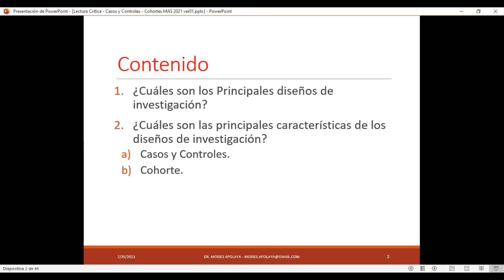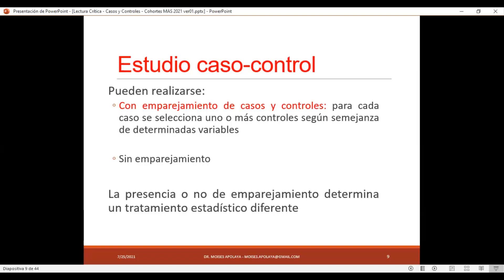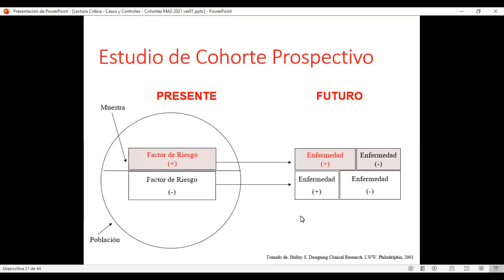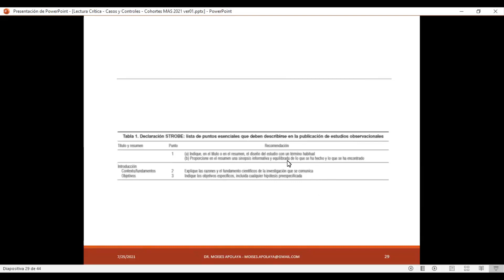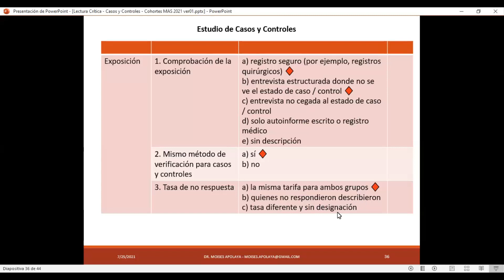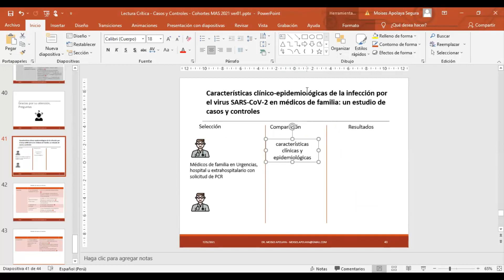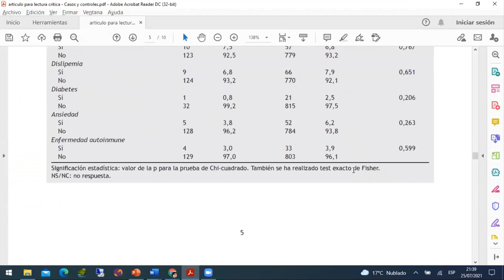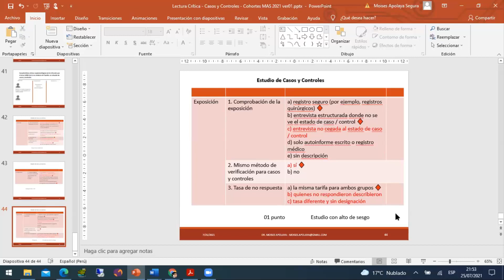LECTURA CRÍTICA DE ESTUDIOS CASOS-CONTROLES Y COHORTES - Clase 8 - Dr. Moisés Apolaya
El Comité Permanente Académico (CPA) de la Sociedad Científica de San Fernando, brinda la ponencia "LECTURA CRÍTICA DE ESTUDIOS CASOS-CONTROLES Y COHORTES" en el marco del I CURSO TEÓRICO-PRÁCTICO DE LECTURA CRÍTICA Y EVALUACIÓN METODOLÓGICA.

Recuerda, Somos Sociedad Científica de San Fernando, investigación desde pregrado.